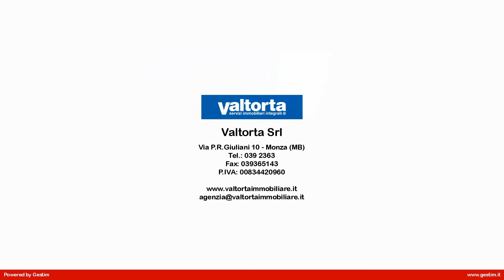Appartamento in Vendita a Monza (MB)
Esclusiva soluzione terra-cielo immersa nel Parco di Villa Esengrini, a due passi dal Centro Storico.

Abitazione unica nel suo genere immersa nella quiete del parco di fronte ai Boschetti Reali della Villa di Monza, posizione strategica tra il centro della città e l'ambito Parco. In soli 5 minuti a piedi si raggiunge infatti l'Isola Pedonale da un lato e la Villa Reale dall'altro.

La residenza si sviluppa su più livelli e possiede il diritto d'uso esclusivo di un piccolo giardino privato. Accedendo al piano terra troviamo uno spazio hobby con servizio e vetrate sull'area esterna esclusiva. Al piano primo tre camere e due bagni oltre ai due terrazzi, al piano secondo - molto luminoso - troviamo la cucina separata divisa in due ambienti e balcone e un'ampia zona pranzo/soggiorno con terrazzo che gode di un affaccio verde estremamente piacevole ed ideale per vivere momenti di relax. All'ultimo piano solarium di proprietà ed al piano interrato vani di servizio come la lavanderia e la cantina oltre all'autorimessa doppia direttamente collegata. Il tutto servito da ascensore privato interno all'abitazione oltre impianto di aria condizionata.